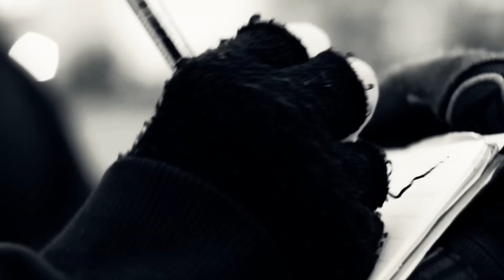Magnus Mefisto feat Hitomi - UNMEI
Tema: Unmei (Destino)
Autores: Magnus Mefisto y Hitomi
Disco : El Clan Mefisto
Dirección y Edición: Victor Max Mendez
Producción: Magnus Mefisto y Carolina Gatica
Producción Musical: Esteban Leiva
Grabación: Iván Novales
Mezcla y mastering : Pato Reynoso
Magnus Joven: Franco Benassi

LETRA:

Vuelvo al pasado y es el año dosmildos,
estoy sentado en mi banco entrenando mi voz.
Poniéndome mis metas, escribiendo en carpetas,
mis letras tan secretas jugando a ser poeta.
Y mientras se concreta mi sueño hoy recuerdo,
no pierdo el camino que guía mi destino.
Cuando aprendí a rapear es algo que nunca olvido.
Y es que a los 17 todo se ve distinto ,
solo tenés tu instinto y nada es necesario.
Claro que siempre fui ese pibe solitario
escuchando Marshall Mathers,
pensando que extraordinario
sería poder pisar algún día un escenario.

Yume wo shinjimashou (Creamos en los sueños)
Tsubasa wo hiroge (Abre las alas)
Issho ni ikou yo (Vayamos juntos)

Abro los ojos y es diciembre dosmilsiete
y pienso que el destino cumple con lo que promete.
no me mal interpretes pero así es como pasó,
la cortina se abrió
y yo me enfrente a ese publico.
Ese sentimiento único que corre por tu cuerpo,
ese temblor eléctrico, ese pánico escénico
que casi me domina pero pude controlar.
No paraba de saltar por esa adrenalina.
Solo quería cantar hasta perder la calma.
Por ese show entré yo en Redentor de Almas.
Oía las palmas sonaban los aplausos.
Y no bajé despacio,corrí sobre mis pasos.
Entonces te crucé y me diste ese papel.
No hubo espacio entre nosotros
en aquel momento en que
yo te choqué de frente y mi sueño te conté.
¿Qué sigue en el futuro? Realmente no lo sé.

Issho ni ikou (Vayamos juntos)

Anata no unmei da (es tu destino)

Y hoy miro hacia atrás, y veo todo el pasado.
Feliz de haber logrado las metas que ayer me puse.
Lo que yo me propuse haberlo alcanzado.
De haber sido elogiado,amado y repudiado.
De llenarme de amigosy gente a mi lado,
de tener enemigos y haber asimilado
que cualquiera es capaz de alcanzar lo que ha soñado.
Cuando estoy agotado algo hace que me levante
porque hay mucho por hacer,dice que siga adelante.
Que ignore al ignorante que critica por su ego.
No existe contrincante mas que mis propios miedos
que quedan en el suelo, mientras yo despego y vuelo.

Ashita no tame ni (Por el mañana)